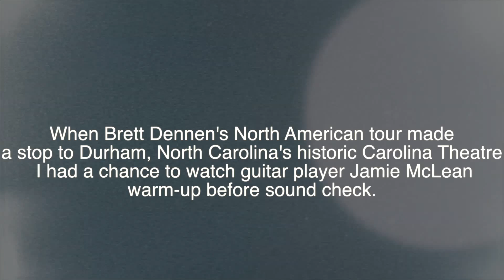Jamie McLean and Foy Vance Jam at Carolina Theatre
When Brett Dennen's North American tour made
a stop to Durham, North Carolina's historic CarolinaTheater
I had a chance to watch guitar player Jamie McLean
warm-up before sound check.
This video catches an unscripted moment at the tail-end
when Irish born singer/song writer and the
tour's opening act Foy Vance jumps on the drum kit
and lays down a funky groove while Jamie shreds away.